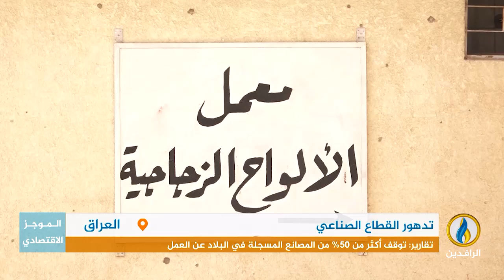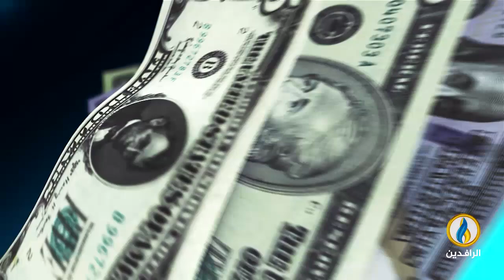أبرز الأخبار الاقتصادية على قناة_الرافدين ليوم الأحد في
ــــــــــــ